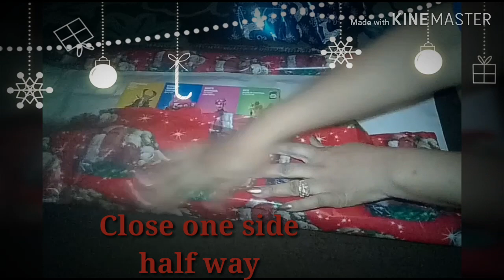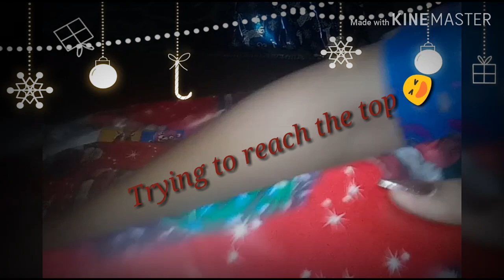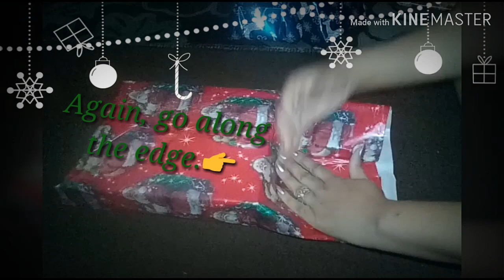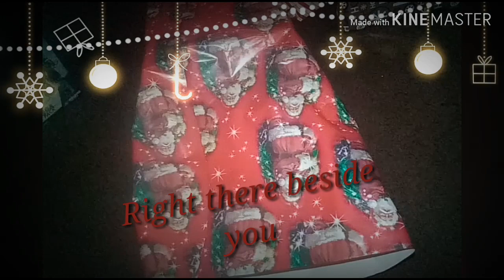Gift Wrapping Fortnite Toys At 3 A.M In The Morning!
I'm slowly collecting Fortnite figurines for the "Marvel-Us Boys" channel. They have no idea I'm doing this so, it'll be quit a surprise! What surprises do you have waiting under the tree?